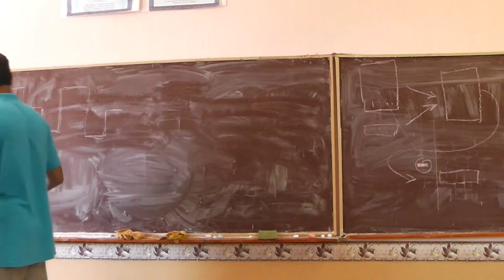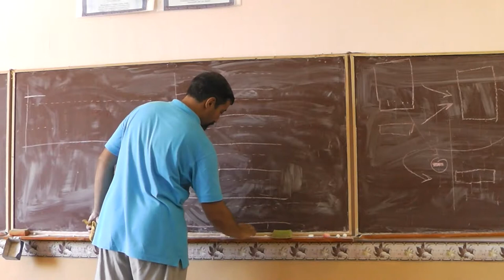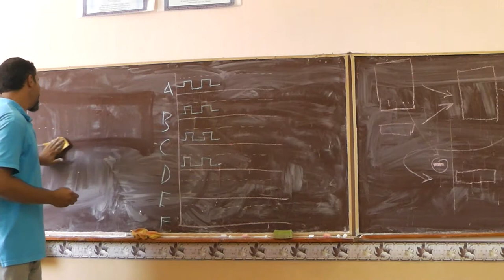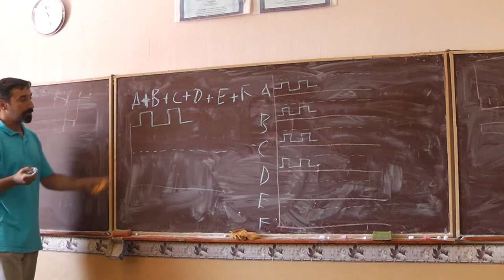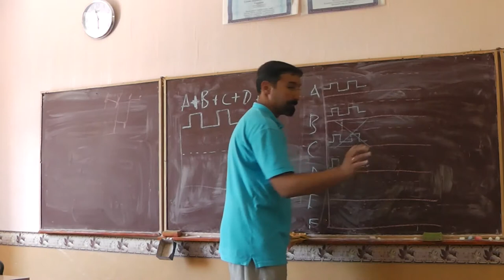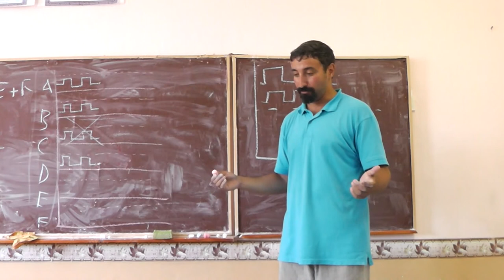45 Непеленгуемая радиопередача